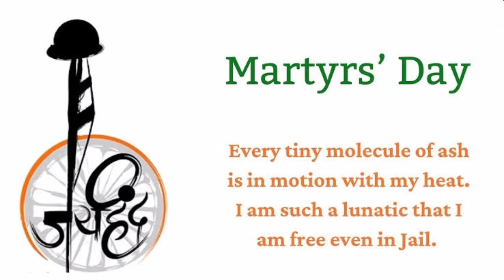Marty's Day l WhatsApp Status l shaheed shaheeddiwas martysday diwas Family & Fun Vlog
Death anniversary of Indian revolutionaries Sardar Bhagat Singh, Sukhdev and Rajguru who were hung by the British government on 23rd march 1933 as a part of death sentence that the government had given them due to their participation in the Lahore Conspiracy Case.
Family&FunVlog ffv f&fv FFV F&FV l

Hi, My name is Hena Zeeshan Ahmad and I make videos such as cooking, vlogs, general knowledge, daily routine etc... with my family.